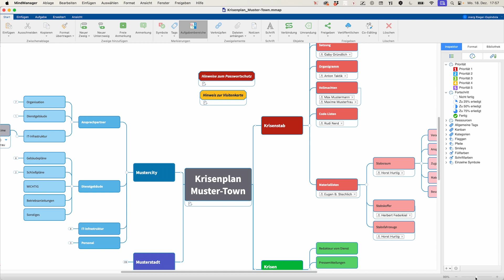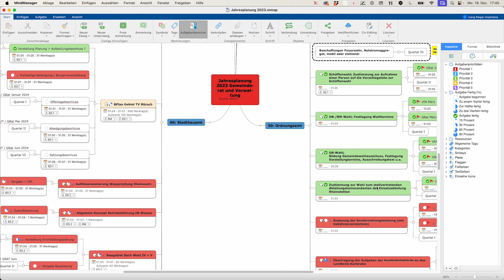What our customers say about us | MindManager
MindManager is a powerful project management and visualization tool that allows you to effortlessly digitize information sustainably, plan projects, monitor them, and successfully execute them. In addition to project and task management, MindManager excels in knowledge management, strategy and process mapping, task management, brainstorming, and meeting management. With our tool, you can easily collaborate with colleagues in real-time on projects, allocate resources, track progress, set priorities, filter through tags, calculate costs, and much more. Through various integrations such as Excel import and export, as well as other Microsoft Office programs like Word, SharePoint, Outlook, and Microsoft Teams, you can integrate MindManager into your existing work environment and collaborate even more efficiently. Also, our Jira integration, which has been added since October 2023, should not be overlooked.

Watch the video to hear what our long-time customers say about us. Get inspired by their use cases and learn more about our powerful tool, MindManager.